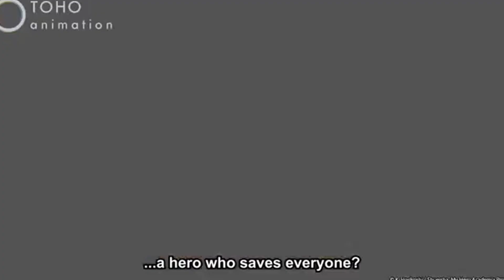Which Anime Would You Choose to get The Marvel Studios Production? | 2021 Live-Action Potential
Yo yo yo Youtube Fam! In today's video we decided to choose a topic that doesn't have a good rep in the anime community but put an interesting twist to it. If you know your anime could get the best movie production with no limitations by Marvel Studios what anime would you choose?

In the Meanwhile I hope you enjoy today's video!

👨‍✈️ [FREE FOR PROFIT] 👨‍✈️ 'Superhero' 👨‍✈️ Young Thug type Beat 👨‍✈️ (prod. Undertone Beatz) 👨‍✈️